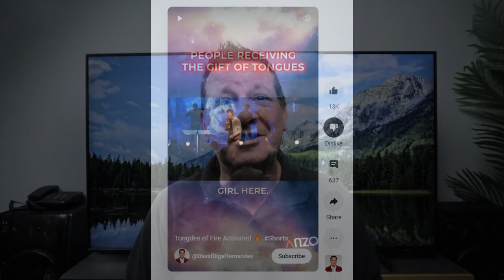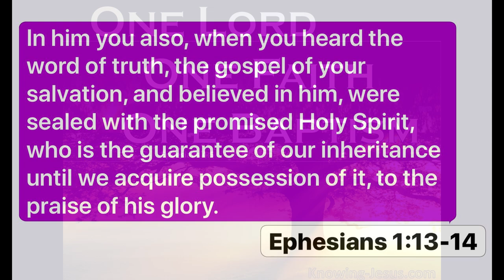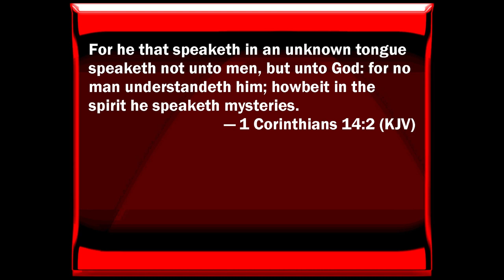David Hernandez Tongues of Fire Obsession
Many people today speak of activating gifts that only God can give.  David Hernandez is supposedly activating tongues of fire in this clip.